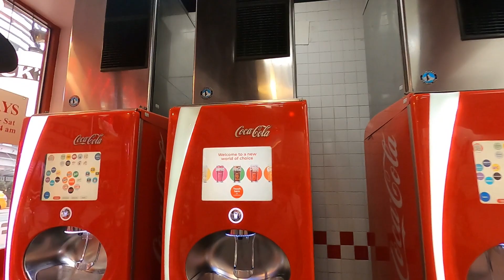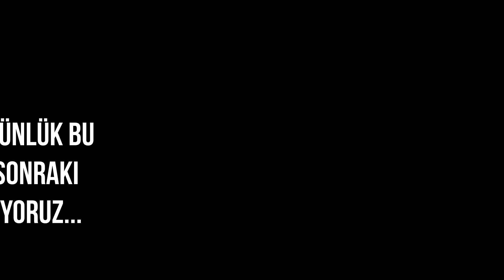3. AMERİKA GEZİMİZDE 1. GÜN PHILADELPHIA & NEWYORK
Arkadaşlar videomuzda Philadelphia ve Newyork'ta geçen bir günümüzü paylaştım. Çok profesyonel oldumuzu söyliyemem ammaaa
Profesyonelleşme yolunda adım atmadımığımız da değil. Güzel videolar gezimizden gün gün detaylar.. Her paylaşan gibi mümkünse abonelik ve beğenide bulunmanızı rica eder keyifli seyirler dilerim.